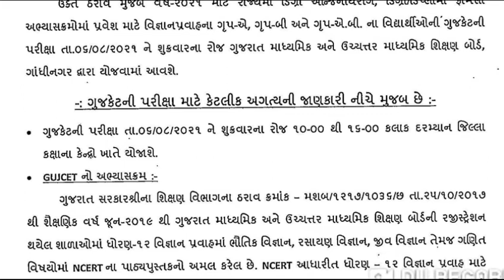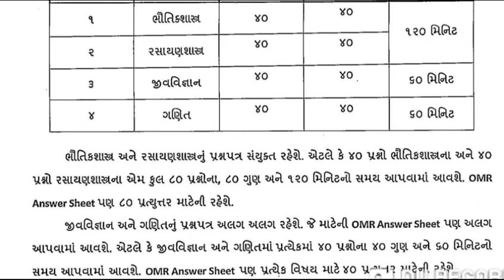ગુજકેટ પરીક્ષા તારીખ જાહેર